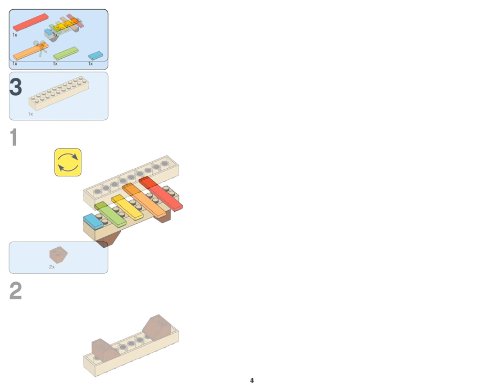Xylophone (how to build) | LEGO CLASSIC 10697